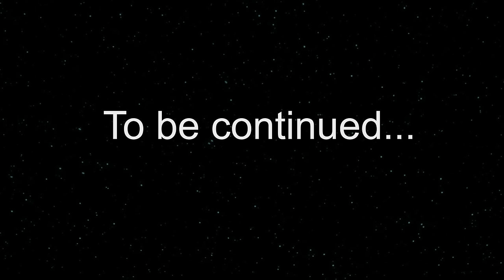Capture the Crate Part 2 - LEGO Star Wars - Rogue One Mini Movie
The Empire is being extra careful with that orange crate. What could be inside? Help the rebel heroes of LEGO Star Wars Rogue One to capture the orange crate from Director Krennic and his Imperial Death Troopers!  Build whatever it takes to get that crate away from the Empire. Modify a Rebel ship, build a cargo claw, or invent a whole new vehicle, then share your creation in the Capture the Crate Photo Gallery on LEGO.com. Then check back on December 15 for the exciting conclusion to the LEGO Star Wars Rogue One - Capture the Crate Trilogy.